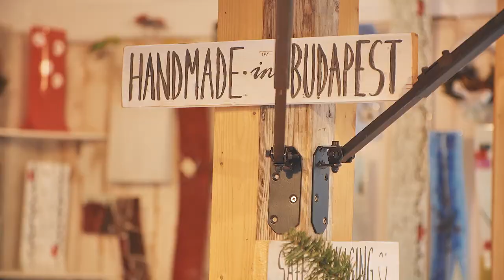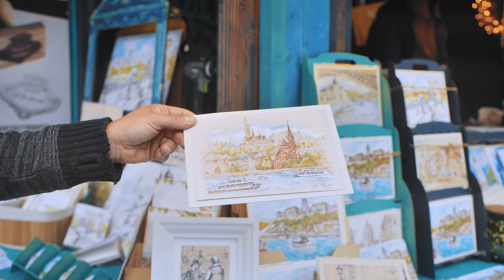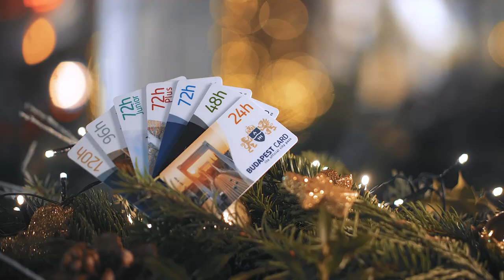Budapesti Karácsony Miller Dáviddal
🎄🎁☕ Miller Dávid, a Budapest Brand márkanagykövete, az X-faktor műsorvezetője is kilátogatott a Budapesti Adventi és Karácsonyi Vásárra a Vörösmarty térre, hogy egyedi kézműves ajándékok között válogasson és hamisítatlan vásári bögrés forralt bort kóstoljon.

Itt az ünnepvárás ideje! Idézd fel magadban a forralt bor és a mézeskalács fűszeres illatát, a karácsonyi fények csillogását, az ünnepi hangulatot a vásári forgatagban, a nevetést a barátokkal, a meghitt pillanatokat a családdal…

Mindezt idén újra átélhetjük, mert 2021. november 19. és december 31. között ismét megnyitja kapuit a Budapesti Adventi- és Karácsonyi Vásár a Vörösmarty téren!

A Budapest Brand nZrt, a főváros hivatalos turisztikai, kulturális és marketing szervezete idén egy élményekben gazdag, felszabadult, mégis biztonságos adventi környezetet teremt a szeretett közösségnek, amelyhez Te is hozzátartozol!

Fedezd fel a hazai kézművesek standjait, és lepd meg szeretteidet egy valóban egyedi ajándékkal, vagy csak merülj el az ámulatos forgatagban egy forró italt lehelgetve!

Böngészd végig honlapunkat a bővebb információkért, és találkozzunk Európa egyik legszebb karácsonyi vásárán!